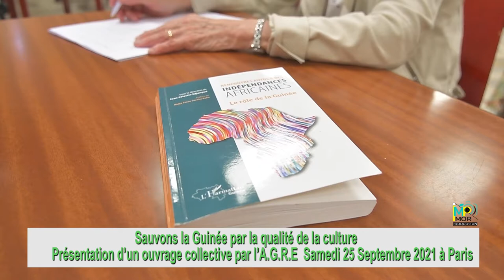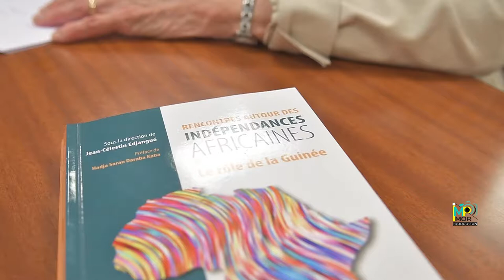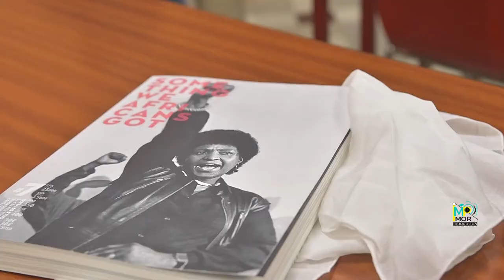Sauvons la Guinée par la qualité de la culture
Présentation d’un ouvrage collective par l’A.G.R.E
Samedi 25 Septembre 2021 à Paris